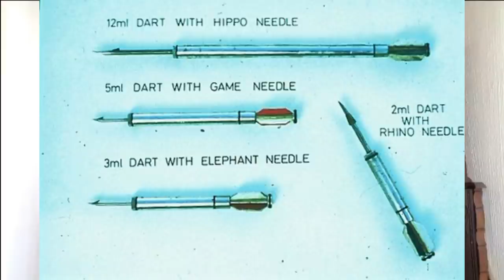Stories From the Wilds of Africa | Warden Ron Thomson | Part 5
Warden Ron Thomson commands the respect of hunters and conservationists and has been described by some as a 'Living Legend'.

His vast African "Big Five" hunting experience was gained during a colonial period that is now long gone, as has the opportunity for anybody to replicate what Ron has achieved. All of his hunting was conducted under totally fair-chase and free-range conditions, and in completely wild habitats where the animals could escape to the horizon and beyond if they so wished.

Throughout his professional life Ron Thomson was a game warden in one or another of Africa's national park organizations - primarily in Rhodesia (now Zimbabwe). There his big game hunting experience grew out of government's need to employ him, and others like him, to conduct problem animal control work - on leopard, lion, hippo, buffalo and elephant - wherever these animals were in conflict with man. Ron and his supporting team also captured 140 black rhinos on foot, using conventional hunting techniques but armed only with a dart gun.

After twenty-four years of service in Rhodesia's National Parks there was no other game ranger in the country who could better Ron's hunting scores or who could challenge his supremacy.

He is a university trained ecologist and, for twenty years, was a Chartered Biologist for the European Union. He continues to write books and articles explaining the principles and practices of wildlife management (a.k.a. 'nature conservation'). In this regard he has been called 'a visionary' and his deep and avant-garde understanding of his subject is apparent to all who listen to him.

When he recounts his big game hunting stories nobody is left in any doubt that this man has, indeed, an incredibly high level of experience. It is also evident that during his active years he developed a very special and unique hunting skill that few hunters ever achieve.

Ron Thomson has a total of 57 years of hands-on experience in wildlife management, national park administration and African big game hunting. This, together with his thorough understanding of the science of wildlife management, places him in a class of his own.

Join us now and share with us his big game hunting adventures and his in-depth experience in conservation matters.
If you would like to get any of his books, please